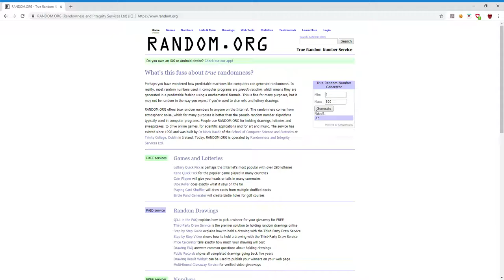5 minutes of generating random numbers (1-100)